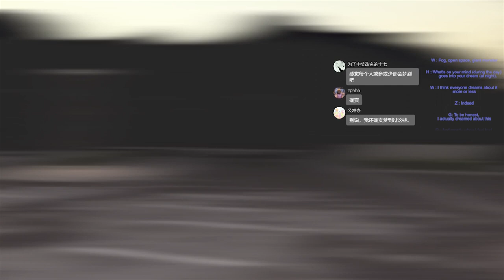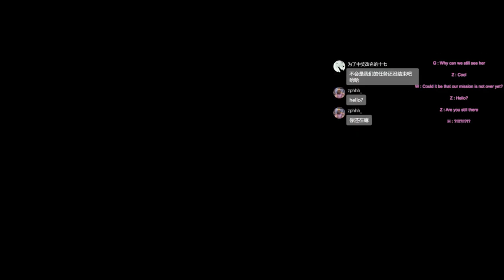Lost in a Dream (2022) - Liwen Wang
The protagonist from 2072 entered the human dream world in 2022 due to the imperfection of space-time shuttle equipment. She established communication opportunities with 2022 humans through dreams and explored this virtual world with their help. But in the end, the protagonists from the future also seem to be lost in this virtual space because of their company and communication with them.

There are five scenes in the whole performance, including the background introduction, the time and space transit station, dream about fear, dream about longing, and the future world.

In the performance, the performer will guide the audience through language to find familiar elements when exploring the dream world together and gradually bring their own feelings and experiences in, so that people can immerse themselves in the non-exquisite virtual world.

In the view of performers, virtual space and dream world have certain similarities. The existence of some of the same elements as the real world makes them appear real, and when they use these elements to arouse the intervention of human emotion, they will easily resonate with and even make people lose. Even if the virtual world is not perfect.